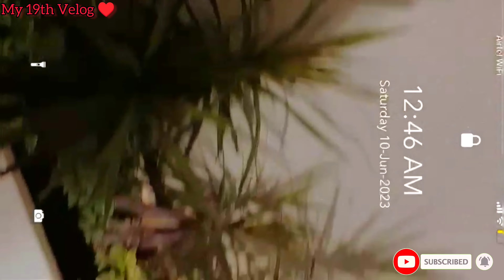My 19th Velog ♥️ I hope you like it 💖